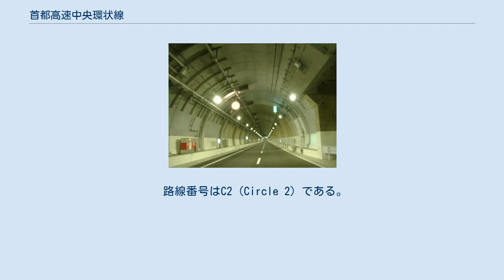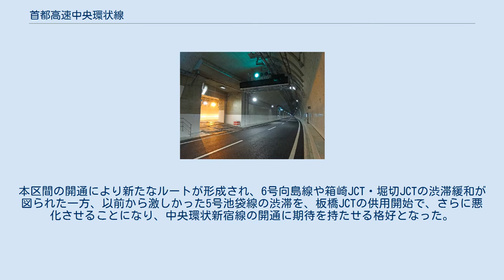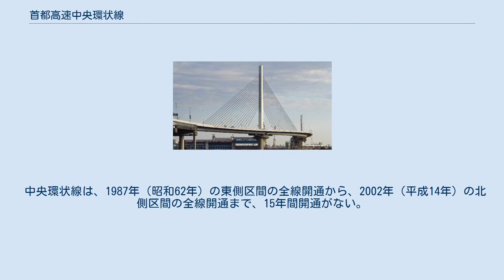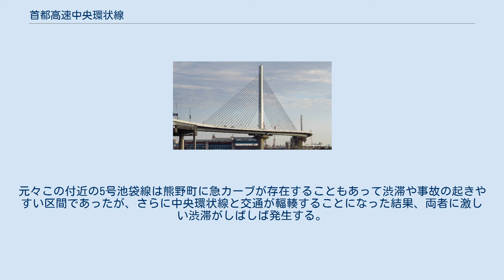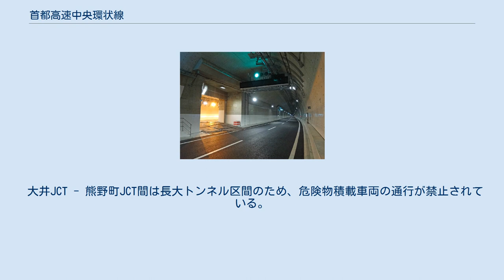首都高速中央環状線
王子北出入口付近の中央環状線（王子線） 日暮里・舎人ライナーとの交差部分 千住新橋 - 扇大橋間 首都高速中央環状線（しゅとこうそくちゅうおうかんじょうせん、C2、Circular 2、Circle 2）は、東京都品川区の大井ジャンクション (JCT) から目黒区・渋谷区・中野区・新宿区・豊島区・板橋区・北区・足立区・葛飾区を経由して江戸川区の葛西JCTに至る、首都高速道路の路線である。
略称は中環または中央環状。
道路上に設置されているルートマークでは中環表記と中央環状表記が混在している（概ね西新宿JCTより西が中央環状、東が中環）。
 事業計画の路線名は、都道首都高速5号線（一部）・6号線（一部）・葛飾江戸川線・板橋足立線・目黒板橋線・品川目黒線・高速葛飾川口線（一部）に指定されている。
 起点側から、中央環状品川線（大井JCT - 大橋JCT）・中央環状新宿線（大橋JCT - 熊野町JCT）・中央環状王子線（板橋JCT - 江北JCT）・東側区間（江北JCT - 葛西JCT）の4つの区間から構成される。
中央環状新宿線と中央環状王子線の間（熊野町JCT - 板橋JCT）については5号池袋線との重複区間である。
 路線番号はC2（Circle 2）である。
 首都高速都心環状線の外側に位置する環状線である。
副都心とのアクセス、および各放射線の中央付近を接続する役割を担う。
また、都心から約8キロメートル (km) 圏内の、渋谷・新宿・池袋などの副都心エリアを環状に連絡するとともに、放射道路を相互に連絡する、首都圏の3環状9放射の一番内側の環状道路（東京外環自動車道・首都圏中央連絡自動車道とともに3環状の一つ）と位置づけられている。
 2015年（平成27年）3月7日に中央環状品川線が開通したことで、中央環状線が全線開通した。
 2012年（平成24年）1月1日より首都高速では均一料金から距離制料金へ移行しており、都心環状線の慢性的な渋滞を緩和することを目的として、都心を迂回して中央環状線を利用する場合、 という要件を満たせば、普通車は100円、大型車は200円が割り引かれた。
 東側区間は、中央環状線の単独区間のうち最も早く開通した区間である。
一部区間では中央環状荒川線の呼称も使われている。
大半の区間が荒川（かつしかハープ橋 - 小菅JCT間は並行する綾瀬川）の堤防上に建設されており、用地買収の必要がなかった事は早期開通にとって有利であったが、水防を最優先として他目的の利用を極力抑える河川行政との調整は容易でなかったとされる。
 堤防上に建設された背の高い高架道路であるため、視界を遮るほどの遮音壁はほとんど設置されていない。
道路西側は荒川、東側は高層建築物が少ない市街地が広がっている。
密集市街地にネットワークを形成している首都高速では例外的な、きわめて開放的な眺望を得られる区間ではあるが、同時に冬を中心に強い横風にさらされることも少なくないため、走行には注意が必要である。
 河川の堤防上に収めるため、広い用地を要する4方向のジャンクション（タービン型、クローバー型等）は設置されておらず、全てのジャンクションが中央環状線から分岐するだけの3方向ジャンクションである。
このため、6号向島線および6号三郷線は中央環状線と交差するのではなく、小菅・堀切の両JCTで一旦合流してから分岐する構造とされ、両JCT間は内外回りとも4車線となっている。
2018年の拡幅までは本路線の内回りと6号向島線下りが堀切JCTで合流した直後に本路線の右側車線が小菅出口となって分岐し、6号三郷線が分岐する小菅JCTまでの区間は1車線減少して3車線となっており、これらは深刻な渋滞の原因になっていた。
 川口線は当初、本区間を介してのみ他の首都高速と連絡していた。
また上記の通り、6号三郷線と6号向島線を連続して走行する場合、堀切JCT - 小菅JCT間で中央環状線を経由することとなる。
このため、都心部と東北自動車道・常磐自動車道を行き来する交通が本区間に集中しており、箱崎JCTと併せて首都高速最大の渋滞発生箇所となっている。
東京外環自動車道や中央環状新宿線の開通で幾分緩和したが、東京外環自動車道や首都圏中央連絡自動車道の3環状道路の整備やジャンクションの改良による抜本的改善が待たれている。
 一方、交差する7号小松川線は、長らく中央環状線とはジャンクションを設けず、互いに素通りする事になっていた。
しかし、7号小松川線は両国JCTのみで...